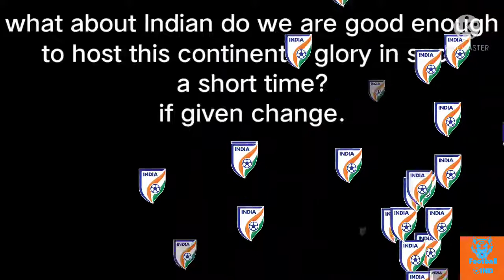who will be the new host of AFC Asian Cup 2023?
In this video we will try to figure out the probable contender for hosting AFCasiancup2023 .
And we will check if India have any
chances for getting right for afcasiancup
as a potential host in this difficult situation
and short time period.
we will also check if any other country have
approched AFC for hosting the continental glory.